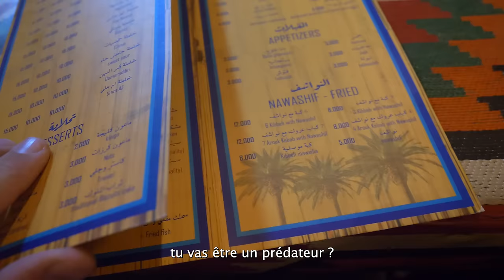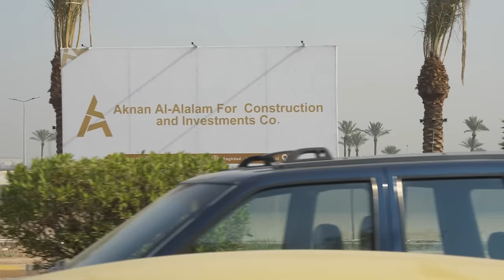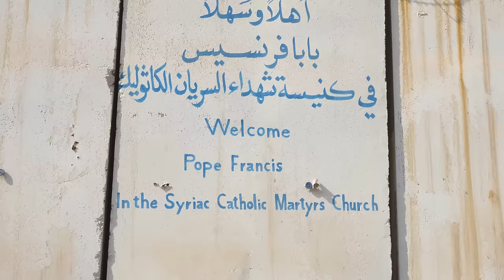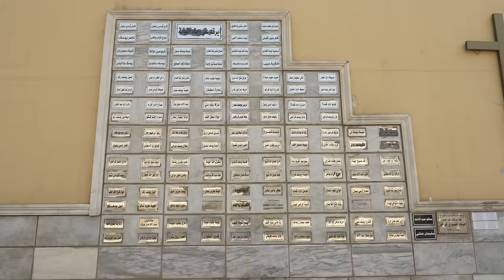102. BAGDAD : La ville la plus dangereuse du monde ? Irak 🇮🇶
Aujourd’hui, nous sommes à BAGDAD en IRAK. Comment se passe un voyage dans cette ville considérée comme l'une des plus dangereuses du monde ?

Nous allons en plein cœur du berceau de chacun d’entre nous, la Mésopotamie.
Dans une grande citée traversée par le Tigre qui était autrefois, au temps des abbassides, la capitale du monde.
Mais depuis des décennies, les intérêts géopolitiques du monde l’anéantissent. L’or noir a fait de Bagdad un théâtre de la guerre, parmi les autres.
Aujourd’hui, c’est la cité de la paix que nous voulons apprendre à connaître et nous allons pouvoir le faire de la plus belle des façons :
Nous allons être accueillis plusieurs jours dans une famille bagdadienne de l’un de nos amis irakiens, Bareq.
Elle nous fera découvrir la culture, les rêves, les blessures mais surtout les espoirs pour l’avenir de cette capitale de 10 millions d’habitants.
Nous rencontrerons également des sportifs professionnels et l’un des dirigeants de Bagdad avec lesquels nous parlerons de l’émancipation des femmes irakiennes et de la reconstruction du pays.
Une nouvelle fois, ce voyage nous montrera un autre visage de l’Irak. Un visage d’espoir

❤️ Si tu as aimé ce vlog voyage, n’hésite pas à liker, partager et à t’abonner pour suivre la suite de l’aventure et n’oublie pas de donner tes impressions en commentaires, on te répondra avec plaisir !

À bientôt !